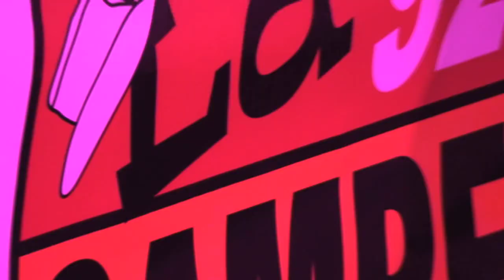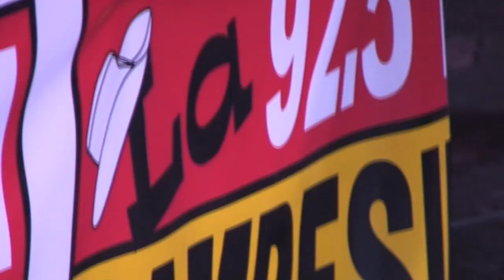Kinta Serie-La Movida Bakersfield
FOTOS, VIDEO (BODAS, XV,S), DJ, (RENTA DE SONIDO PARA BANDAS Y GRUPOS NORTEÑOS)